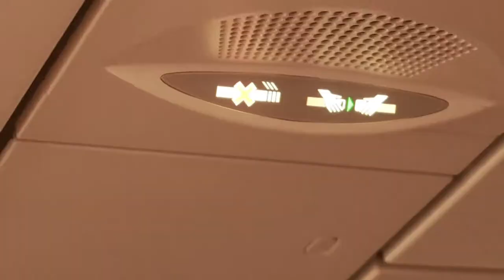THIS PLACE IS HUGE!; Disney World Travel Vlog Day 1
Hi I'm Alison!! I'm a Cosplayer and Vlogger from New Jersey! I've been doing YouTube for quite a long time. I love making cosplay related videos, tutorials, vlogs, and cinematics! I hope you enjoy the content I create! I put a lot of time, effort and love in to each one of my videos!
I'm also a recent Radio/TV/Film graduate (hiremepls)

LINKS!!

YOU MADE IT TO THE BOTTOM!
*HIGH FIVE!*